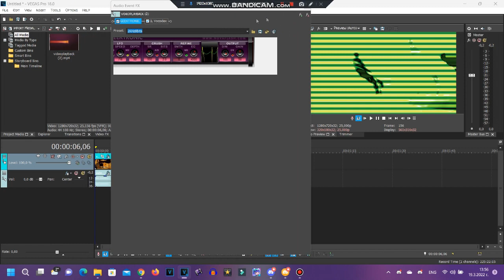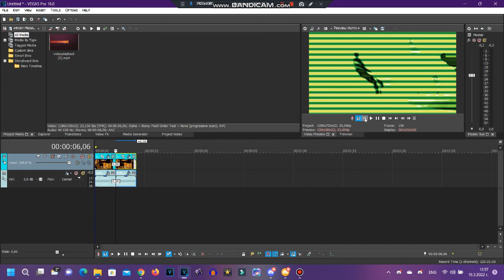(Requested) How To Make Some WaveySt.PatrickDayStripes and CoreSt.PatrickScatter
Requested by: 2011G, KFB by NBK 2022, MAVLE363, TRMLE2022 & TWFSMD9854.